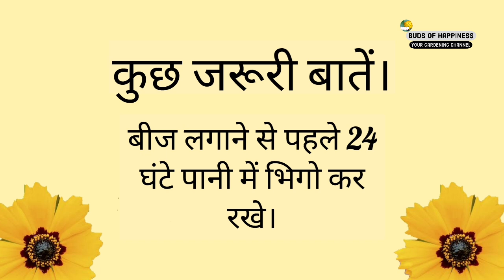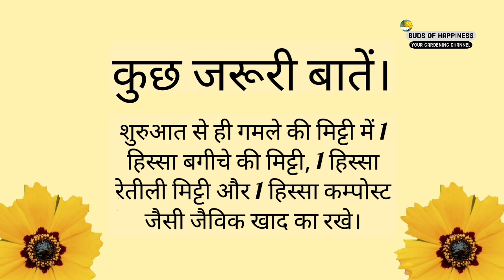मई में बीज से उगाये ये सूंदर फूलों के पौधे। पूरी गर्मी बगीचा फूलों से भरा रहेगा। May Flowering Plant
मई में उगाये जाने वाले फूलों के पौधे, मई में बोये ये सूंदर फूलों के पौधे बीज की मदद से अपने बगीचे में, पूरी गर्मियों में आपका बगीचा सूंदर फूलों से भरा रहेगा। May flowering plants, grow beautiful flowering plants in month of May for viewers in Indian Subcontinent in Hindi language.